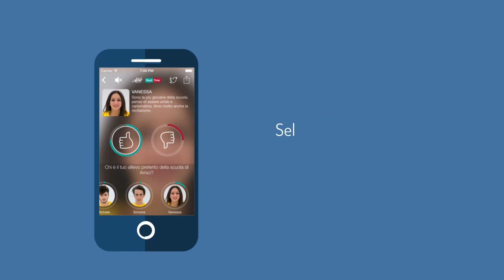Amici Real Time: Second Screen and Social TV with Discovery Italia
This project started with the intent to enhance the viewer's experience by allowing active participation and interaction with a live TV show through a mobile phone app and a Second Screen application, including with sounds such as clapping, laughing, whistling, and other interactions.